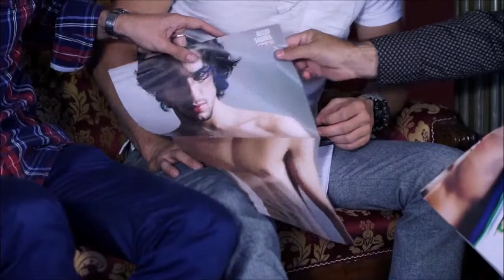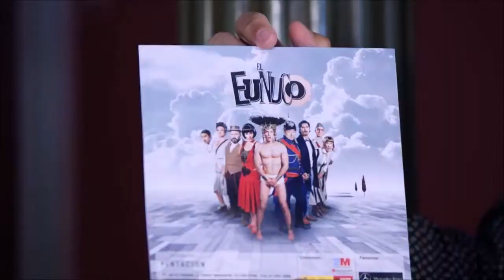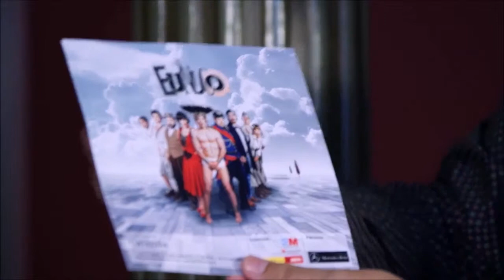JON FANO en Entrevista a ALEJO SAURAS (La Visita).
Presentado por JAVI CALLE (Telebilbao; 2014).